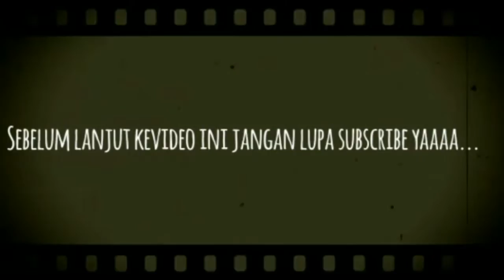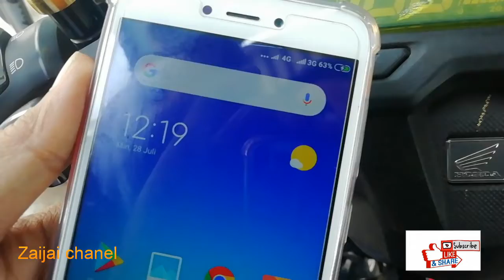Pasang USB charger pada motor Vario led dengan relay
Pemasangan USB Changer pada motor Vario 125 yang terbaru untuk Bang go-jek atau grab karena sering kehabisan baterai pada saat nge go-jek jadi dipasang lah USB changer dengan tambahan relay